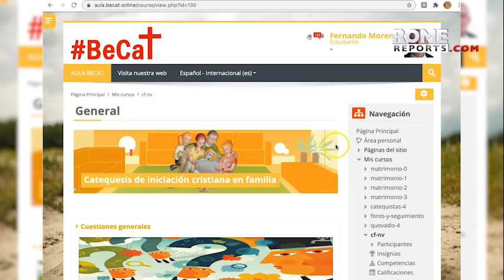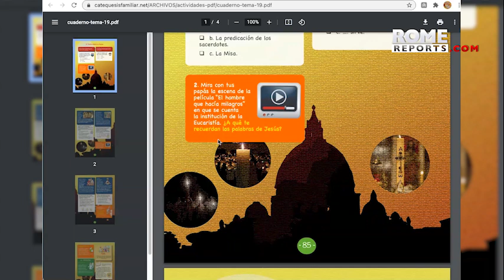Ambitious multimedia project helps parents become their children's first catechists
The project is used in more than 15 countries and by some 5,000 catechists.